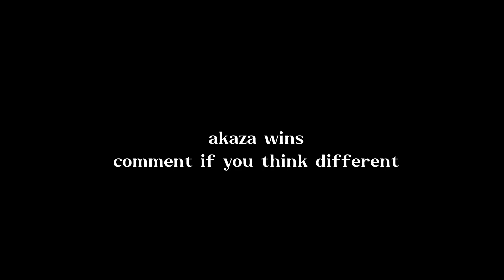Reverse flash vs Akaza